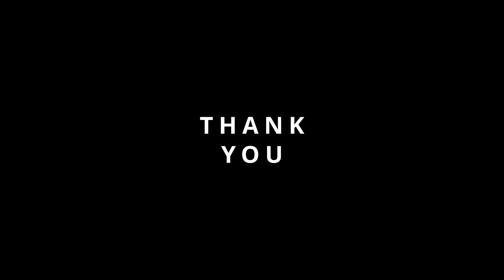Aayiramumma tharaam |Malayalam lightmusic|kids light music|ലളിതഗാനം | Lalitha ganam | lyrics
Credits:
Kalakanchi
Lyrics:
ആയിരം ഉമ്മ തരാം
പൊന്നുണ്ണി ആരീരം പാടിത്തരാം
കൈ തളരാതെ മെയ് തളരാതെ
കൈതവം മാറ്റാം ഞാൻ
പൊന്നുണ്ണി കൈതവം മാറ്റാം ഞാൻ
അമ്മയ്ക്ക് മാത്രമെടുക്കാം
അമ്മയ്ക്ക് മാത്രമുറക്കാം
ഉമ്മ തൻ പീലികൾ ചാർത്താം പിന്നെ
കണ്ണന്റെ അമ്മയായി പാടാം
അച്ഛന് മാത്രം തഴുകാം
നിൻ ഇച്ഛകൾ പുല്കിയിരിക്കാം
പുഞ്ചിരി താമര പൂവേ കണ്ണിനു
പൂത്തിരി ഒന്ന് നീ കണ്ണേ
Aayiram umma tharaam
ponnuni aareeram paadi tharaam 2
kai thalaraathe mei thalaraathe
kaithavam maataam njan
ponnuni kaithavam maattaam njan

ammayku maathramedukkam
ammayku maathramurakkaam 2
umma than peelikal chaartham pinne
kannante ammayaayi paadam

aaa aa aa aa hmm
aayiram

achanu mathram thazhukaam
nin ichakal pulki irikkaam 2
punchiri thaamara poove kanninu
poothiri onnu nee kanne

aaa aa aa hmm
aayiram